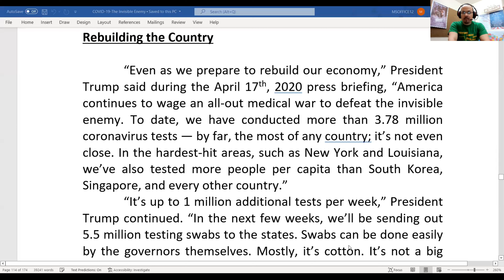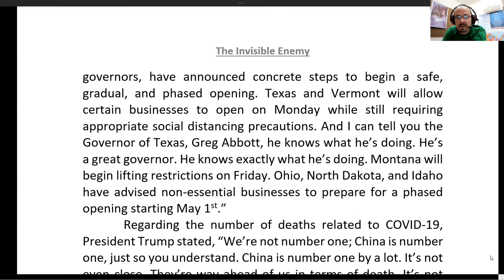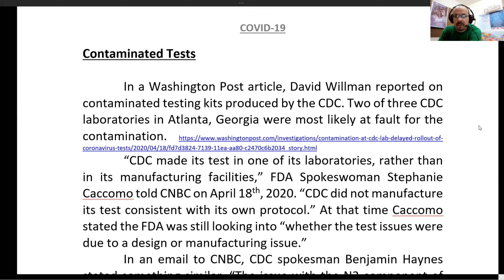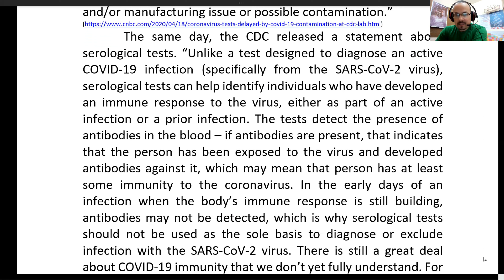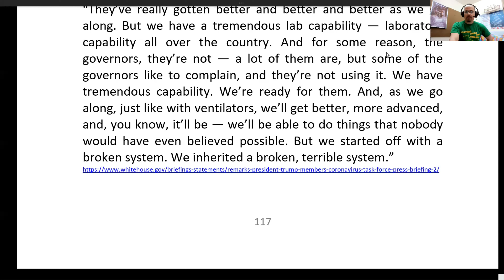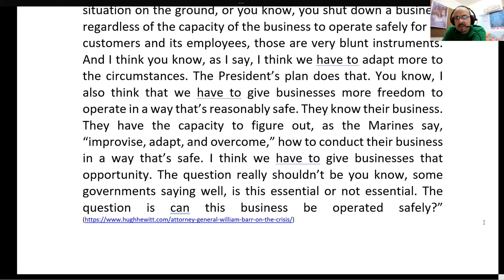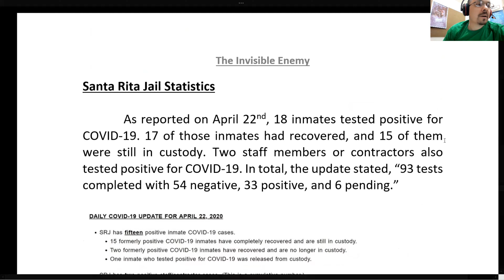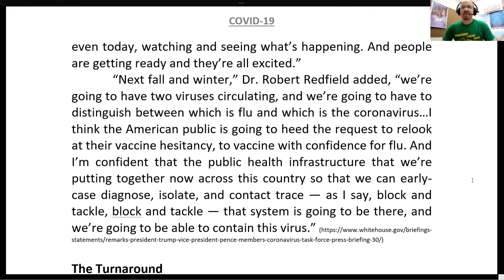THE INVISIBLE ENEMY #10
Trump Defunds WHO. WHO supports China. China is forced to adjust their COVID-19 cases and death stats. All in early April of 2020. Taiwan warns WHO about COVID-19 and how it can spread between humans back in December of 2019. That didn't stop WHO from claiming in January of 2020 that COVID-19 could NOT spread between humans. Trump enforces a travel ban with China and is critisized. China enforces a travel ban and is praised. lol.

Looking back at the early days of COVID-19. In March of 2020 I began working on a book documenting in near real-time what was happening as we learned more about the Coronavirus. Who is the invisible enemy? Based on an upcoming book I'm working on.